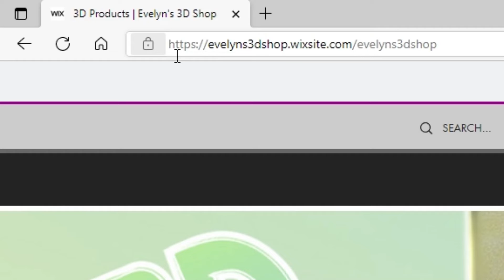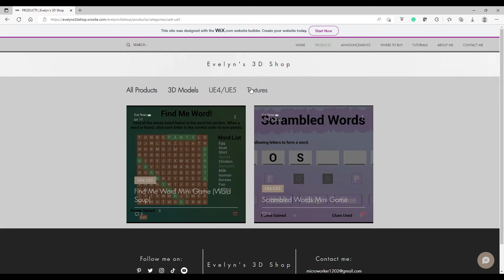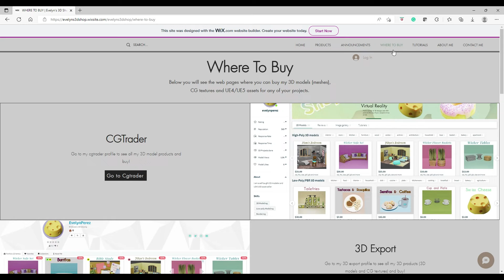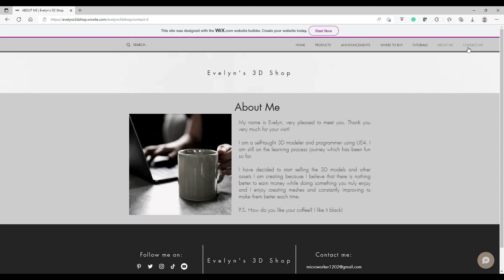Evelyn's 3D Shop Website (Wix) October Update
This is a showcase video of my 3D shop's website!

I offer 3D models (lowpoly, midpoly and highpoly), scenarios (kitchens, bedrooms, bathrooms), animations, CG textures and UE4/UE5 blueprints for any of your projects.

I have 3D assets in CGTrader, 3D Export, Renderhub, Sketchfab, Artstation, Gumroad and Epic Games Marketplace.

**NOTE: In case you do not have an account in CGtrader, 3D Export, Renderhub, Sketchfab, Artstation, Gumroad or Epic Games Marketplace, I accept payments on paypal.